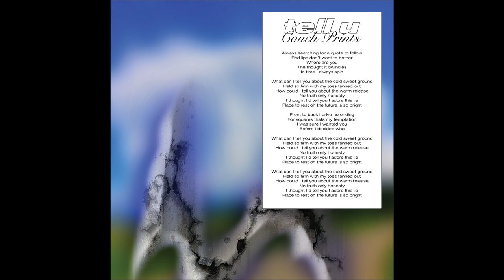Couch Prints - Tell U